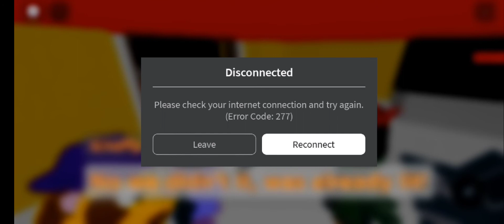Piggy The Archived Files FOLDER 2 File 2